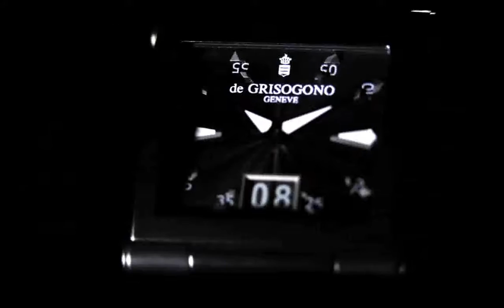Black Forever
de Grisogono celebrates fifteen years of the black diamond with "Black Forever"